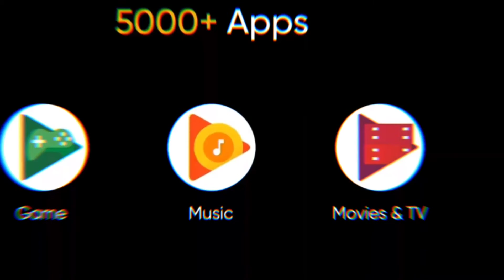Realme Tv - 15000 units sold in 10 minutes. Realme becomes fastest Tv selling company in first sale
Realme sold 15000 units of Realme Smart Android Tv in 10 minutes. This makes Company fastest selling tv Company in 10 minutes of their first sale.